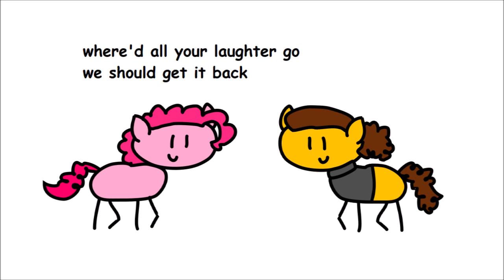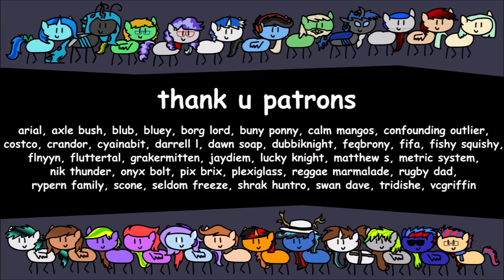MLP Season 9 In a Nutshell: Ep. 14 "The Last Laugh"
bald stick ponies look weird